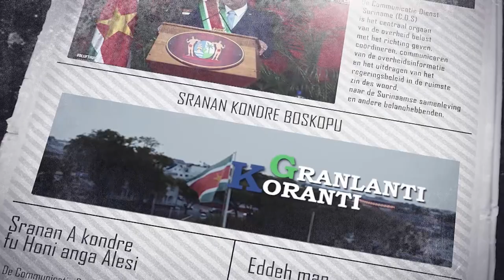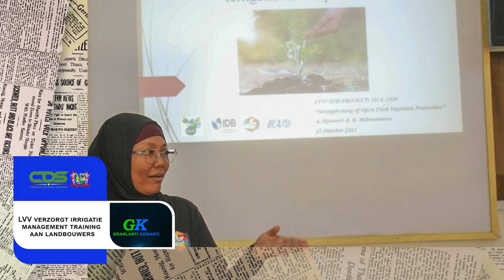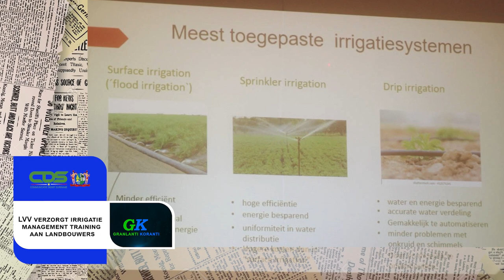𝔾ℝ𝔸ℕ𝕃𝔸ℕ𝕋𝕀 𝕂𝕆ℝ𝔸ℕ𝕋𝕀 (SRANAN), 30 OKTOBER 2023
De onderwerpen in deze aflevering zijn:
- Grondconversie Unit moet staatsbesluit helpen uitvoeren
- N.V. Havenbeheer houdt Full Scale Exercise binnen maritieme sector
- LVV verzorgt irrigatie management training aan landbouwers